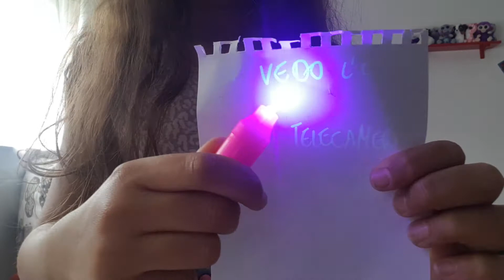Ho trovato una lettera misteriosa ??